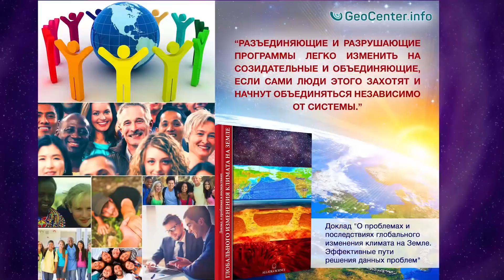Гренландия. Рекордное таяние льда. ЭТО случилось на нашей Земле в Феврале 2018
К середине марта 2018 года площадь льдов Арктики, оставила позади «рекорды» 2015, 2016 и 2017 г.г. и достигла максимально низких значений. На 17 марта 2018 г. она составила всего 14,48 млн квадратных километров.
Температура в северном полушарии оказалась, на 8-10°C выше чем обычно. А это, в свою очередь, позволяет Солнцу лучше прогревать почву и делать Арктику ещё теплее,, что приводит к уменьшению площади ледников.

Главную угрозу для ледовой шапки Арктики представляют не только аномально высокие температуры воздуха, но и крупные трещины, которые в конце зимы появились в многолетних льдах у берегов Гренландии. Их разрастание уже в ближайшее время может привести к расколу ледовой шапки и её ускоренному таянию.
В Гренландии зафиксирован температурный рекорд, превышающий норму на 15 градусов, февраль 2018 г.
Пока в Европе всё замерзает от холода, в Гренландии в ночь на 25 февраля 2018 г. на мысе Морриса-Джесупа (самая северная точка страны) была зафиксирована самая высокая температура зимы за всю историю метеонаблюдений, которая составила +6.2°С. Эта цифра превышает климатическую норму на 15-20°С.

СЕ ГРЯДЁТ. IT IS COMING

СОЗНАНИЕ И ЛИЧНОСТЬ. ОТ ЗАВЕДОМО МЁРТВОГО К ВЕЧНО ЖИВОМУ

///Продвижение///
ЭТО случилось на нашей Земле в Феврале 2018. В последнее время все чаще и чаще проскакивает информация о всевозможных погодных и климатических событиях. В разных уголках планеты случается такое, что начинаешь всерьез задумываться о будущем нашей планеты! И сегодня я расскажу о некоторых природных явлениях, которые случились на Земле в феврале 2018 и повлияли на жизни миллионов людей ...
Аномальные морозы в Европе. Гольфстрим. Климатические изменения. Выпуск 101

В текущем выпуске мы покажем взаимосвязь низкой температуры в одной части полушария – Европе, и высокой температуры в другой части полушария – Северной Америке и Гренландии. А также факты о Гольфстриме, которые сказываются на общепланетарном климате. Насколько это серьёзно и что ДЕЛАТЬ!

СТАТИСТИКА КЛИМАТИЧЕСКИХ СОБЫТИЙ С 26 ФЕВРАЛЯ ПО 4 МАРТА.
Землетрясения
Наводнения в США
Вулкан в Японии
Шторм "Райли" на Северо-Востоке США
ХРОНОЛОГИЯ КЛИМАТИЧЕСКИХ СОБЫТИЙ:
21 февраля 2018 года температура воздуха в Нью-Йорке достигла +26 градусов Цельсия, что на 20-25 градусов выше нормы!
24 февраля Климатолог Зак Лабе (Zack Labe) из Калифорнийского университета в Ирвайне рассказал об аномальной оттепели в Гренландском море, в результате которой средняя арктическая температура февраля 2018 года была +6 градусов Цельсия. Это выше нормы на 20 градусов!!!
27 февраля в Риме на протяжении 6 часов шел снег. Это парализовало движение автотранспорта, частично было нарушено железнодорожное и авиасообщение. Уровень снежного покрова достиг 10 см, что для Рима достаточно много. Не работали школы, государственные учреждения, магазины, банки, рестораны. Также был закрыт доступ к историческим достопримечательностям города: Колизею, Римским форумам и Палатинскому холму.
В городе Неаполь впервые с 1956 года выпал снег. Из-за непогоды были закрыты школы, власти города приостановили работу метро и наземного общественного транспорта.
28 февраля засыпало снегом столицу штата Калифорния, город Сакраменто. Было затруднено движение автотранспорта, повреждено несколько зданий.
1 марта 2018 года снегопад охватил большую часть Европы, включая даже средиземноморские острова Корсику, Капри, Испанию, и привел к серьезным перебоям в работе транспорта. Большую часть территории Британии засыпало снегом, в нескольких регионах отменено железнодорожное сообщение.
У этой аномальной погоды уже появились прозвища: в Великобритании ее называют  Beast from the East, в Голландии - "Сибирским медведем", а в Швеции - "Снежной пушкой".
4 марта в Москве выпало столько снега, сколько за 123 года не выпадало 4 марта.